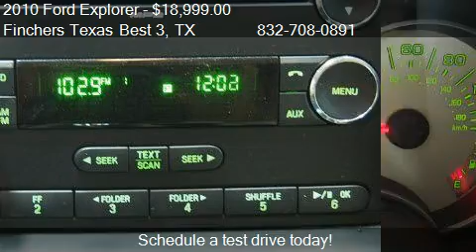2010 Ford Explorer Eddie Bauer Edition SUV - for sale in hou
Finchers Texas Best 3
8450 north freeway

Come test drive this 2010 Ford Explorer Eddie Bauer Edition SUV for sale in houston, TX.

SE HABLA .ESPANOL LLAMA YA !